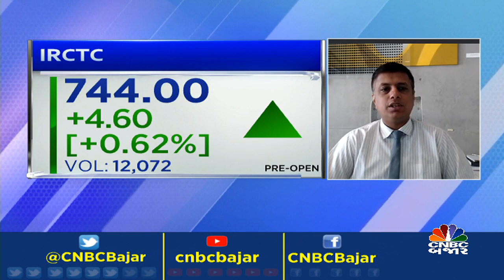Buy IRCTC | Trading call by Kiran Jaani | Stock to buy | Stock to trade | Stock in News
CNBCBajar | Market આજે ક્યાં સ્ટોક કરાવશે કમાણી? જૈનમ બ્રોકિંગના કિરણ જાની પાસેથી